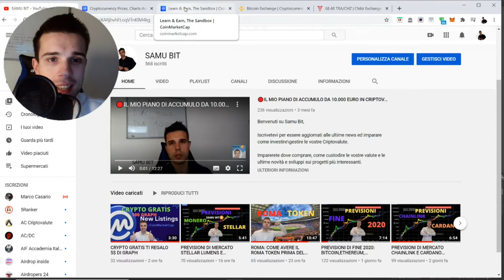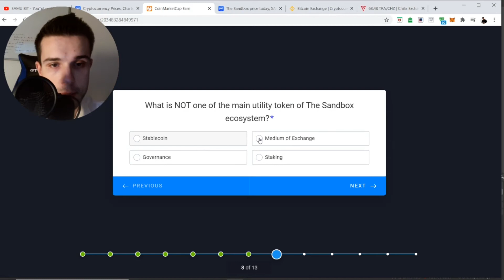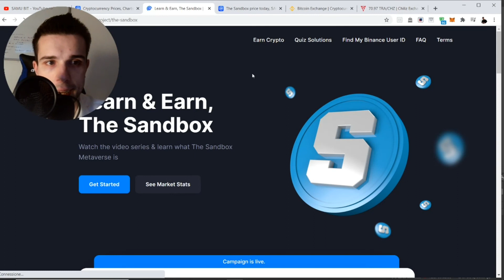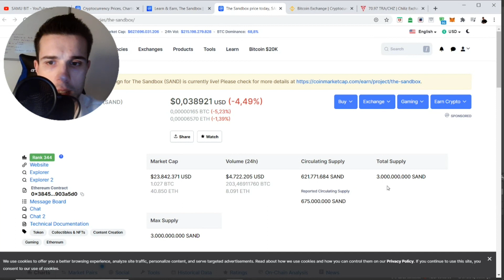CRYPTO GRATIS TI REGALO 10$ DI SANDBOX GRATIS.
Imparerete dove comprare, come custodire le vostre valute e le ultime novità e sviluppi sui progetti più interessanti.